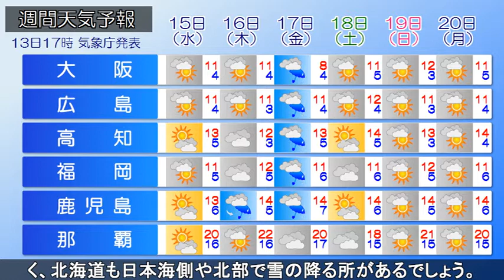2020/01/13 全国の天気予報 夕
日本海には低気圧があって南東に進んでいます。
西・東日本の太平洋側では晴れている所も多いですが、
北日本や西・東日本の日本海側で雲が多く、北陸を中心に所々で雨や雪が降っています。
日本海側では引き続き雲が多く、北陸は、雷を伴い強く降る恐れがありますのでご注意下さい。

明日は、気圧の谷が接近してくるため、広い範囲で天気は下り坂に向かいます。
九州では午前中から雨の降り出す所があり、午後は中国・四国地方も雨の降る所があるでしょう。
夜には、東海や関東付近にも雨雲が広がってくる見込みです。
北陸や東北は雨や雪が降りやすく、北海道も日本海側や北部で雪の降る所があるでしょう。